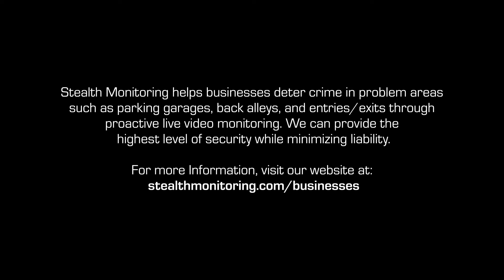Arrest of the Month: Suspects Use Heavy Equipment to Break into Storage Container at Shopping Center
Around 12:45 in the morning, security experts at Stealth, keeping watch over a shopping center in Texas, noticed a pair of suspects breaking into a storage container located at the back of the property. They were misusing the heavy machinery that was present on the property for this purpose. The security team quickly took action by activating the onsite speakers and alerting the local police. Officers were promptly dispatched to the scene. While one suspect managed to evade capture initially, the other, found hiding inside the container, was apprehended by the authorities.

To learn more about live video monitoring for retail and shopping centers,